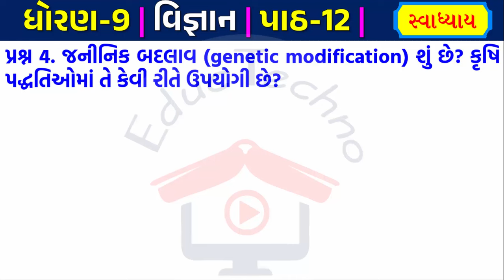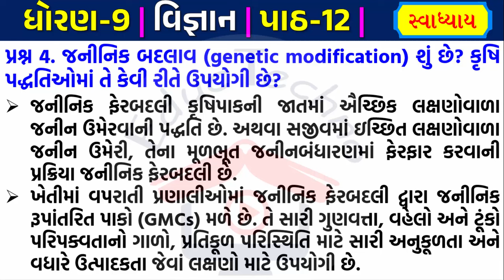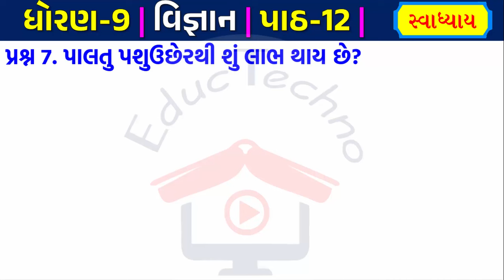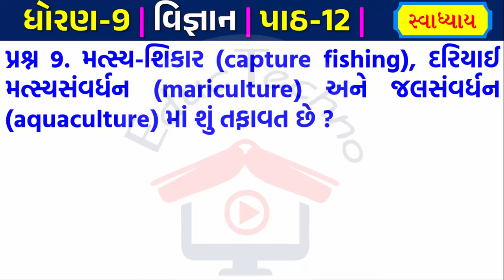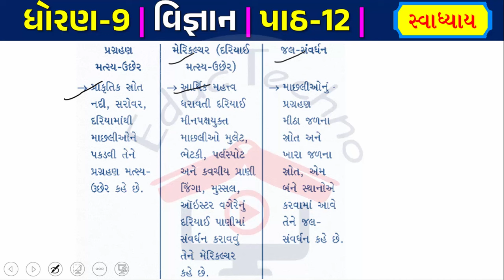std 9 vigyan ch 12 swadhyay | dhoran 9 vigyan path 12 swadhyay | std 9 science ch 12 swadhyay 2024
std 9 vigyan ch 12 swadhyay,
dhoran 9 vigyan path 12 swadhyay,
std 9 science ch 12 swadhyay 2024,
dhoran 9 vigyan ch 1 swadhyay solution,
dhoran 9 vigyan sem 2  swadhyay solution
vigyan std 9
dhoran 9 vigyan ch 12 swadhyay solution
dhoran 9 vigyan path 12 swadhyay solution
vigyan std 9 12
science std 9 sem 12,
ncert std 9 science,
std 9 science ch 12 in gujarati,
std 9,std 9 science new syllabus,
std 9 ncert science textbook,
ncert std 9 science in gujarati,
std_10_hindi_swadhyay 9 science ch 12,
class 9 science ch 12,
std_10_hindi_swadhyay 9 science ch 12 આપણી આસપાસમાં દ્રવ્ય,
std 9 science chapter 12 in gujarati,
std 9 science,ncert science class 9 ch 12,
standard 9 science chapter 12
standard 9 science,std x science ch 12
dhoran 9 vigyan ch 12 ,
dhoran 9 vigyan chapter 12,
dhoran 9 path 12 swadhyay,
dhoran 9 path 12 svadhyay solution,
dhoran 9 maths chapter 12 bahupadi,
dhoran 9 gujrati path 12 swadhyay solution,
dhoran 8 vigyan,
gujarati dhoran 9 path 12 swadhyay solution,
gujarati dhoran 9 path 12 swadhyay by kajal joshi,
dhoran 9 samajik vigyan chapter 12,
dhoran 8 samajik vigyan swadhyay solution